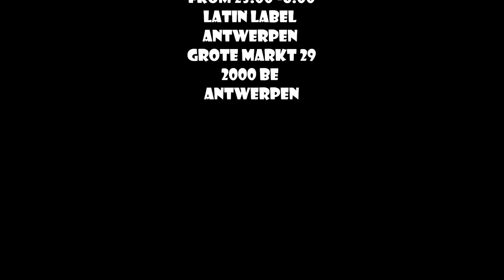LATIN RIDDEM x ANTWERPEN [EXCLUSIVE MUSICAL PREVIEW]